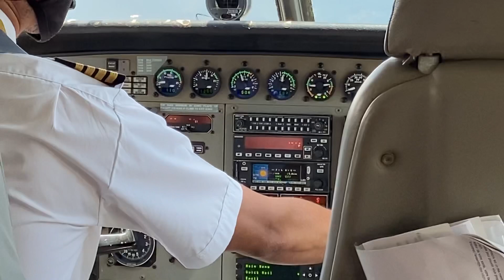Get away with friends in Zanzibar, Tanzania